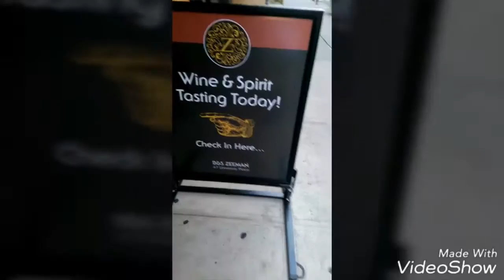Alicia Keys +Twisted Sister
Free Twisted Sister and Alicia Keys concerts. Plus some free samples.